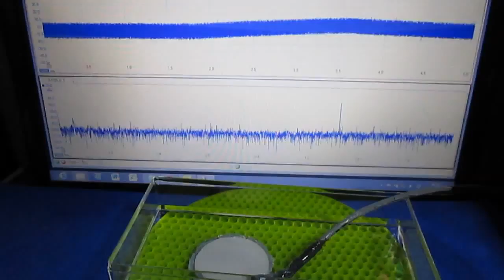超音波‹発振制御›技術 ultrasonic-labo